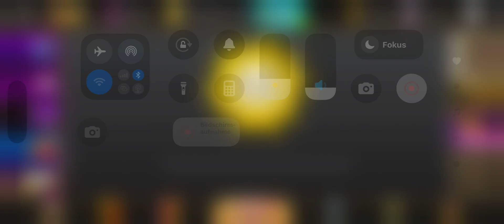Slot Game Casino 🎰 🎰 🎰 Lucky Gamble -- visual ASMR -- optisches ASMR Casino -- online Casino